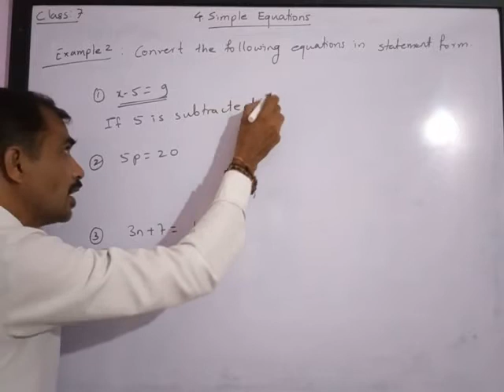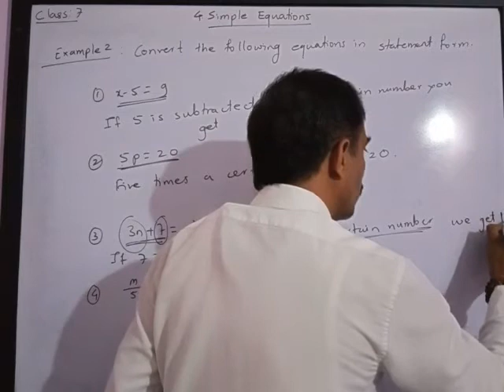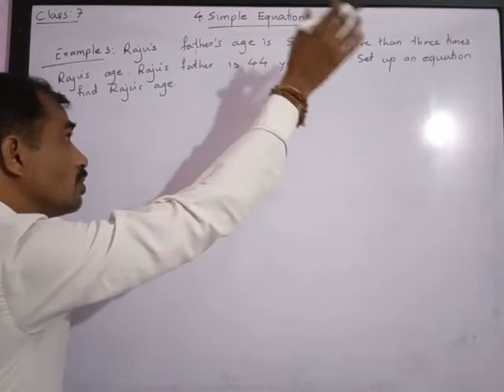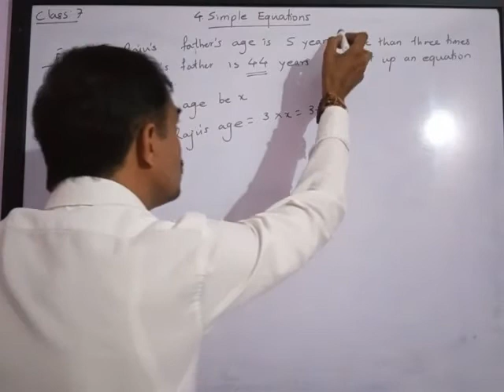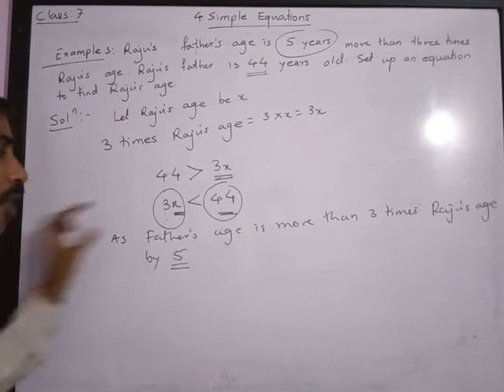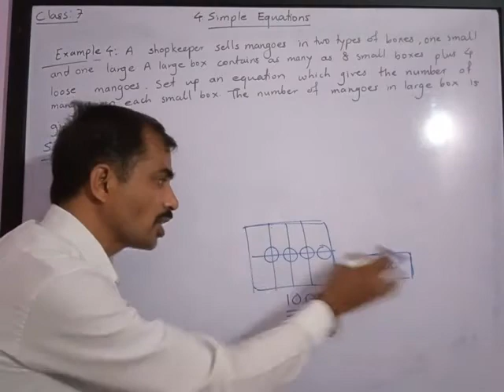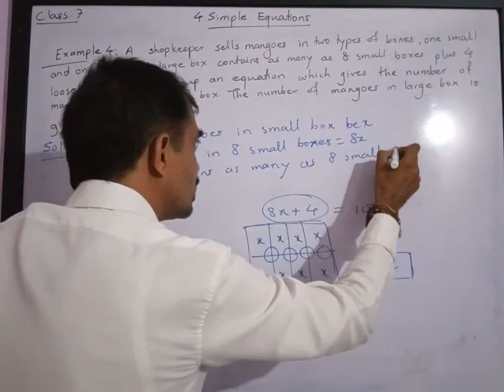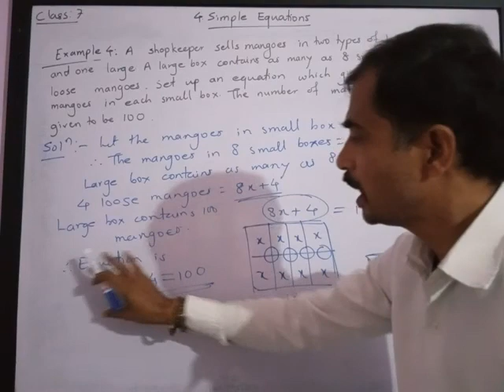Class 7. Simple Equations. Solved Examples 2,3,4.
Solved Examples 2, 3, 4.